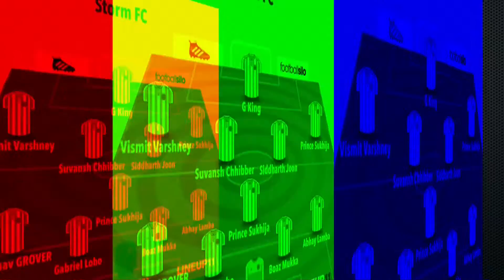Storm FC v Q Squad (Gameweek 2 Season 2)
Adidas Match Highlights (TAL Delhi Season 2)
Score: Storm FC (1) - (3) Q Squad
Date: 19/3/2017
Location: Quantum Hub, Gurgaon
The Amateur League is a 11-a-side football league that takes place in Bangalore and Delhi.